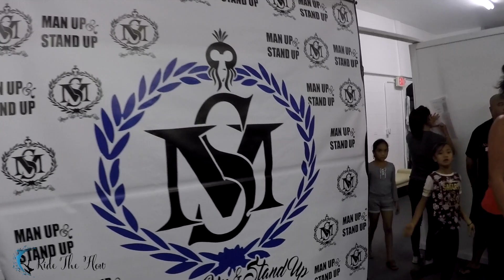Nainoa Dung 𝓥𝓢 Chadrach Gushi | Weigh In---1/18/2018 @ Hawaii Elite MMA | Man Up & Stand Up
Nainoa Dung Vs Chadrach Gushi
Weigh Ins 1-18-18
Hawaii Elite MMA

Fight on 1-19-18

Nainoas Last Two Fights

Man Up and Stand Up
Hawaii Scrap

MUSIC

Marc_Vinyls_-_Bout_Moi_ft_Ehfar_No_Copyright_Music[Mp3Converter.net]